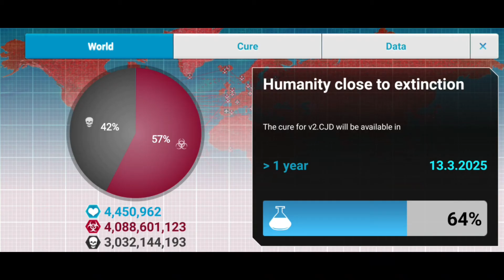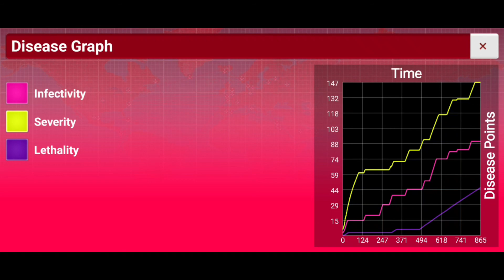the mad cow